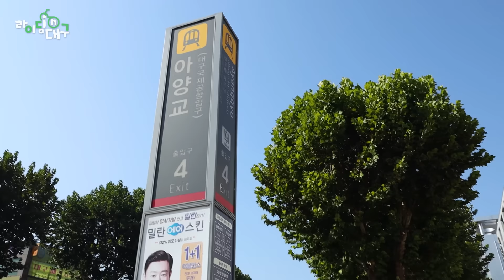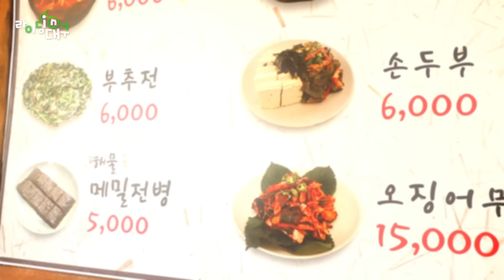두 바퀴로 만나는 대구, 라이딩 in 대구 🚲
대구시를 달리는 라이더들은 모두 주목!
2022 대구 자전거지도가 탄생했습니다!

기존 18개 자전거 노선을 35개로 확대하여,
이용자들이 선택할 수 있도록
초급코스 14개, 중급코스 12개, 고급코스 9개로 구분해 활용도 UP! UP!

또한 유익한 정보와 안전수칙,
주변 관광지와 먹거리까지 확인할 수 있는 대구시 자전거지도는
구·군 및 관광 안내소 등에 비치되어 있는데요~ 😻

2022 대구시 자전거 지도를 통해
두 바퀴로 만나는 대구가 어떤 모습일지 궁금하시다면,